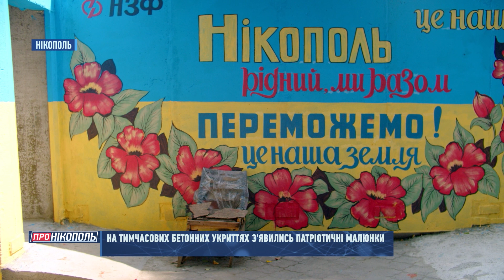Про Нікополь / Обстріли Нікопольщини / Патріотичні зупинки / Відновлення водопостачання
Спецпроєкт "Про Нікополь". Випуск за 7 серпня 2023 року
00:00 Початок
00:34 Від самого ранку росіяни тероризують Нікополь
01:04 301-му зенітному ракетному полку присвоїли почесну назву "Нікопольський"
01:33 У Покрові небайдужих запрошують здати кров
02:07 Постачання води відновили у двох громадах
02:49 В Енергодарі посилився терор окупантів
03:18 У Червоногригорівській громаді видаватимуть гуманітарну допомогу
03:46 У Нікополі з’явились патріотичні зупинки
06:33 Погода на 8 серпня